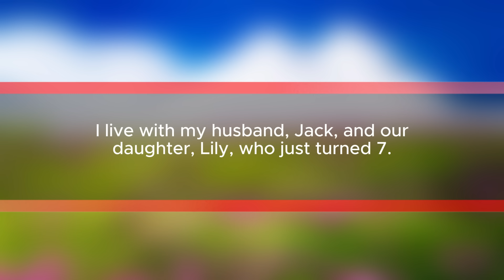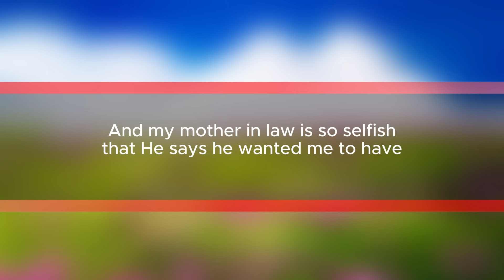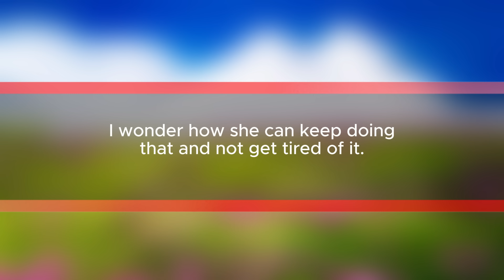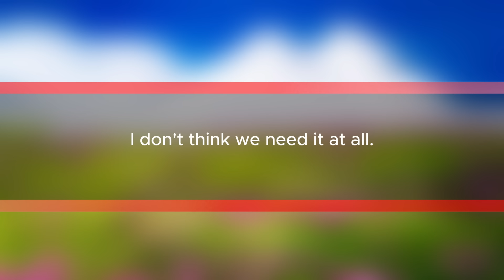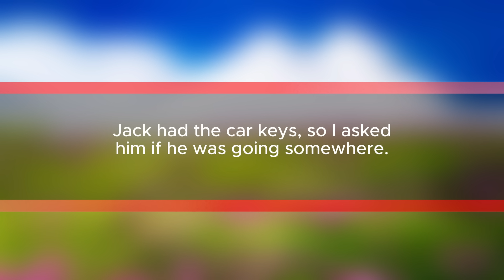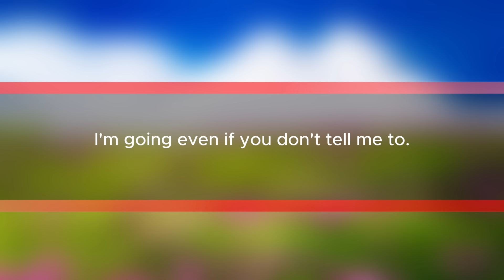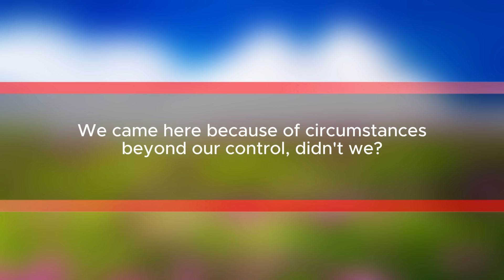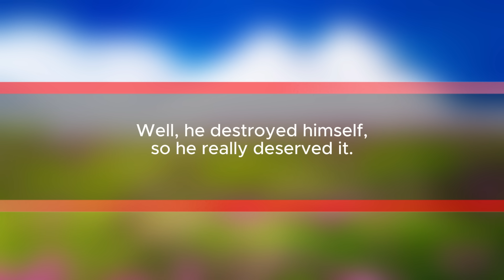"Shocking: Husband Threatens Divorce Over Gifted Car to Parents"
In this video, I share the surprising story of how I gifted a car to my parents, only to face a shocking ultimatum from my husband. Tune in to learn about the unexpected turn of events and the shocking outcome of this emotional situation.